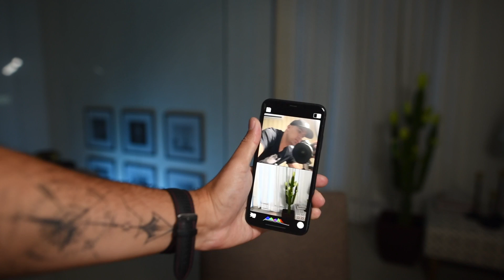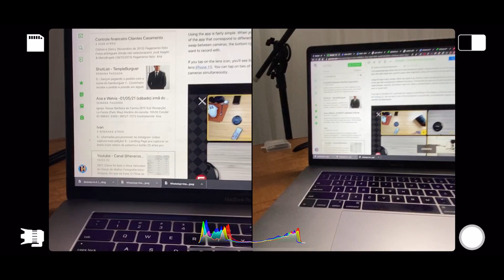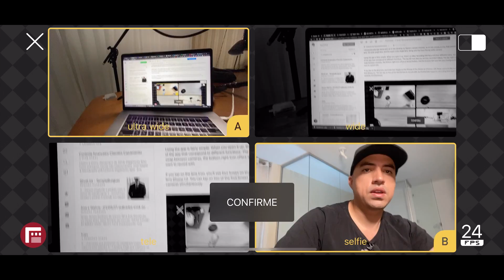Como Gravar Com Duas Câmeras Ao Mesmo Tempo No Celular | App Multicamera DoubleTake (iphone)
Se você quiser aprender mais como fazer fotos e videos de qualidade profissional somente usando o seu celular, recomendo conhecer meu curso ShotPro
Agora Você pode gravar com as câmeras frontais e traseiras do seu celular ao mesmo tempo! o App Gratuito DoubleTake, da empresa Filmic, faz isso nos iphones mais recentes. Assista o tutorial no vídeo para entender como ele funciona!